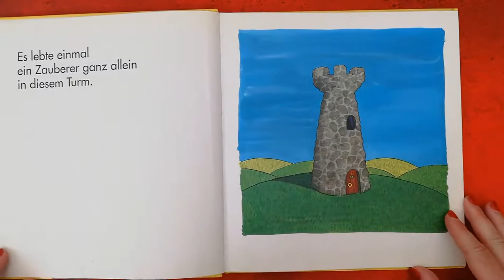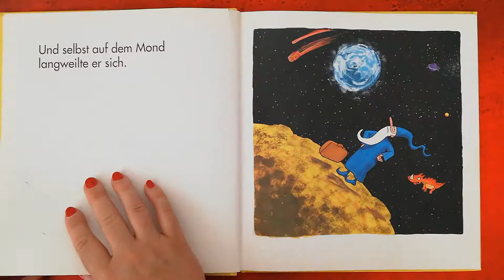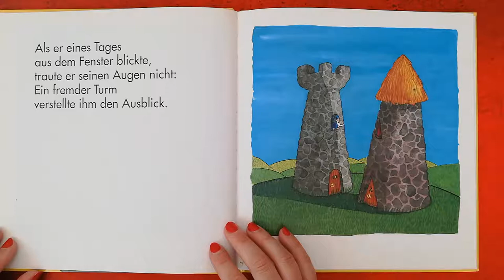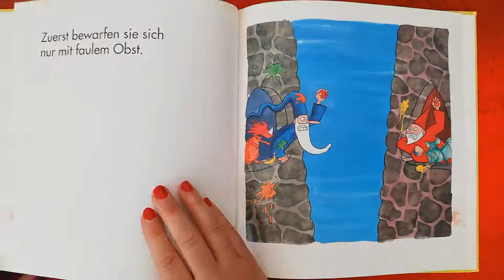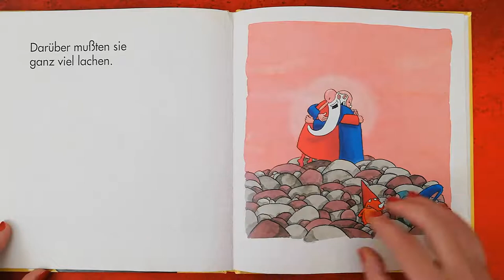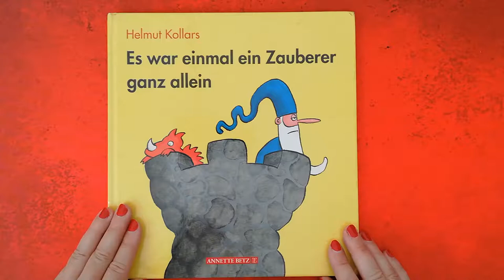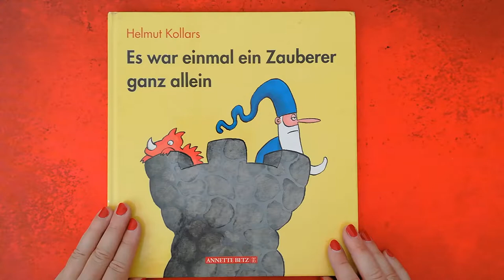"Es war einmal ein Zauberer ganz allein" Biderbuchlesung Hörbuch für Kinder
In diesem Video lese ich Euch das Bilderbuch "Es war einmal ein Zauberer ganz allein" von Helmut Kollars vor.

Eine Geschichte, die von Langeweile, Streit und Versöhnung und dass es besser ist zu zweit zu sein.

Für Kinder im Kindergartenalter - ich wünsche Euch viel Spaß und diesmal ganz besonders dir, lieber Lorin!

Eure Andrea

Annette Betz in der Ueberreuter Verlag GmbH